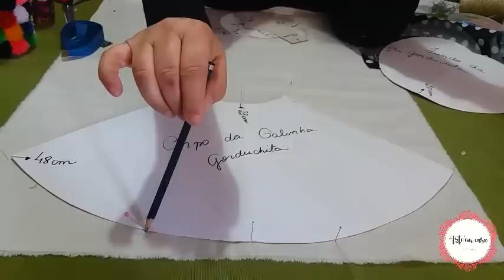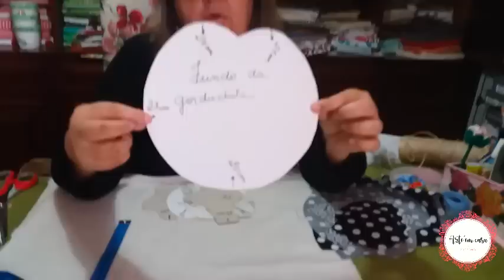Como Fazer a Galinha Gordinha de Tecido - Parte 1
Aprenda a fazer a tão solicitada, mais querida e aguardada por todos: a Galinha Gordinha! Tudo passo a passo pra vc aprender!!

Beijinhos!